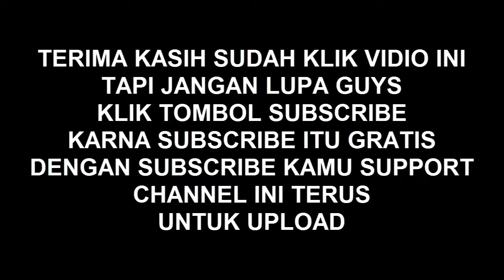legowo putro pengganong legowo menang banyak